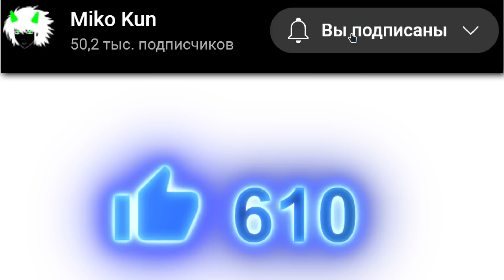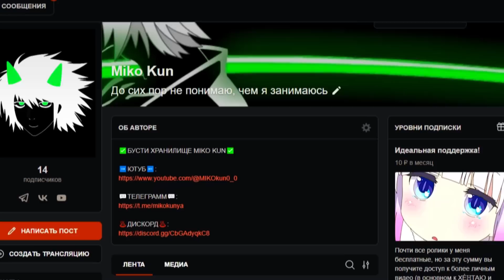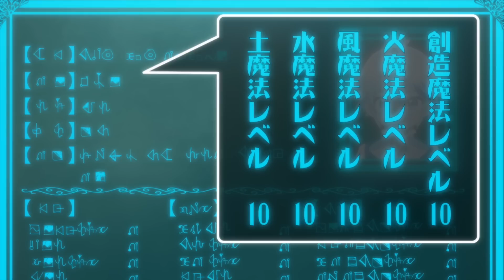Исекай приключения дворянина за 11 минут | Miko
Всем привет! С этого дня (точнее с этого ролика) начнут выходить видео о новых аниме, которые совсем недавно закончились. Анимешек накопилось много, поэтому работы у меня тоже немало. Надеюсь это видео вам понравится :)

Полное название аниме - Невообразимые приключения перерождённого дворянина / Tensei Kizoku no Isekai Boukenroku: Jichou wo Shiranai Kamigami no Shito

Краткое описание тайтла с сайта "анимего":
Подросток Кадзуя Сиина погиб, спасая двух маленьких девочек от преступника, и переродился в мире меча и магии. Настоящая мечта! Хотя он помнит свою жизнь на Земле, теперь он Каин фон Силфорд, третий сын маркграфа. На свой пятый день рождения он проходит посвящение, знакомство с богами, которые благословляют его. Вот только благословения оказываются слишком сильными: его параметры настолько выше нормы, что он вынужден скрывать свою истинную силу, чтобы подняться выше по социальной лестнице, спускаясь при этом в самые тёмные подземелья.